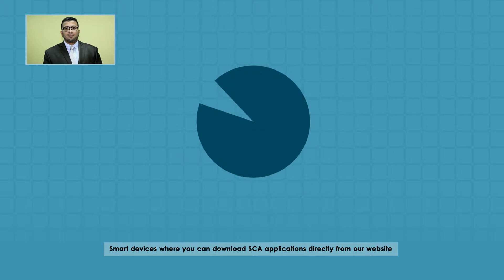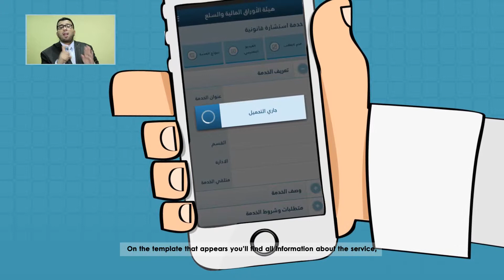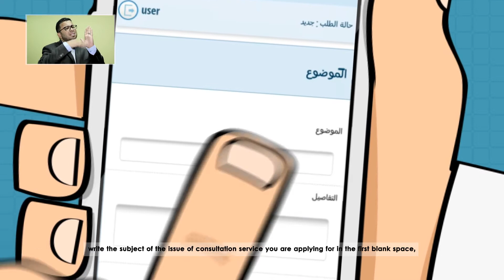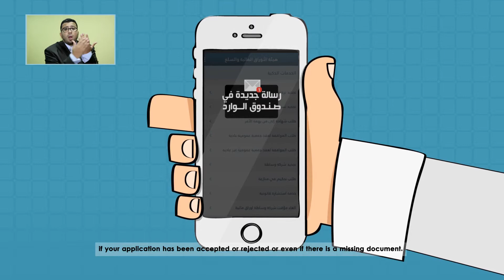خدمة طلب استشارة قانونية